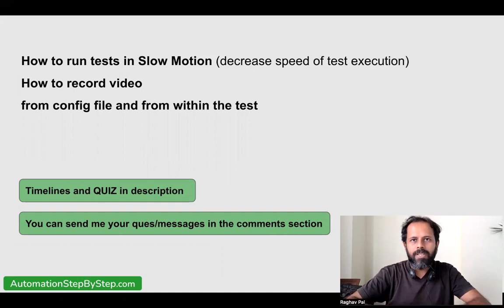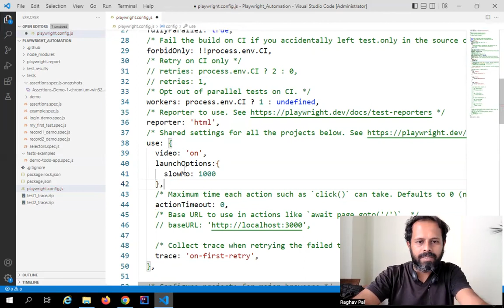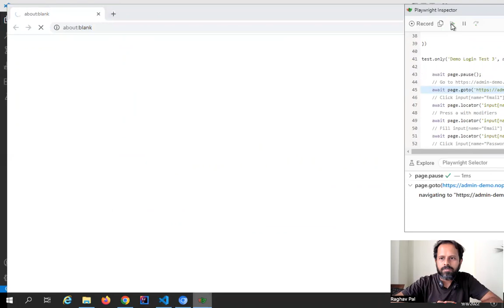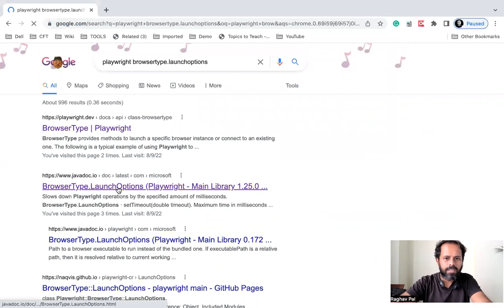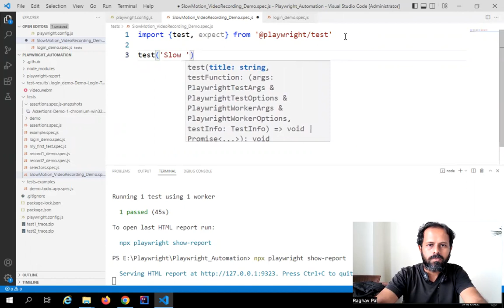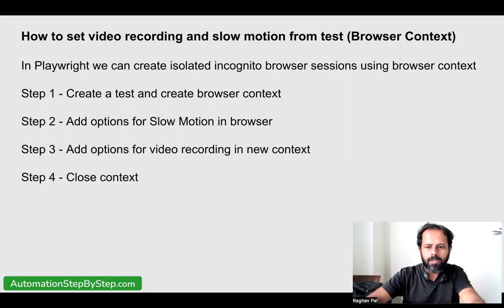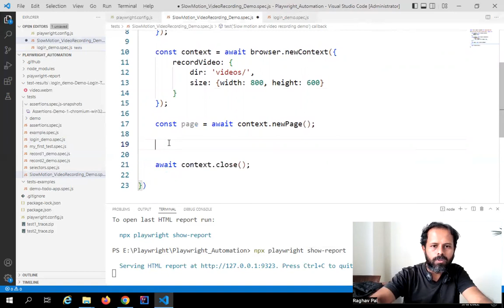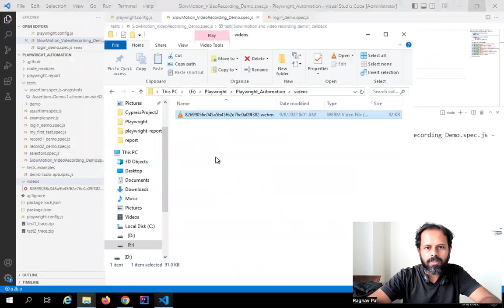Playwright Beginner Tutorial 10 | Slow Motion and Video Recording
00:00  *Intro*
00:52  *How to run tests in Slow Motion | How to Record Video*
Step 1 - Open config file and add option for slow motion and video recording

const config = {
use: {
   video: 'on',
   launchOptions:{
     slowMo: 1000

slowMo slows down Playwright operations by the specified milliseconds

'on' - Record video for each test
'off' - Do not record video
'retain-on-failure' - Record for each test, but remove from successful test runs
'on-first-retry' - Record only when retrying a test for the first time

Step 2 - Save & Run
Step 3 - Check Video files will appear in the test-results folder

08:23  *Screenshot moment*

09:39  *How to set video recording and slow motion from test (Browser Context)*
In Playwright we can create isolated incognito browser sessions using browser context

10:34  *Create a new test*
// Launch browser
const browser = await chromium.launch();
// Create a new incognito browser context
const context = await browser.newContext();
// Create a new page inside context.
const page = await context.newPage();
// Dispose context once it's no longer needed.
await context.close();

13:49  *Set configurations for slow motion and video recording at test level*
Step 1 - Create a test and create browser context
Step 2 - Add options for Slow Motion in browser
Step 3 - Add options for video recording in new context
Step 4 - Close context

// launch browser
   headless: false,
   slowMo: 1000
// create a context for browser
   recordVideo: {
       dir: 'videos/',
       size: {width:800, height: 600}
16:42  *Screenshot moment for test*
19:09  *Outro*

Raghav Pal